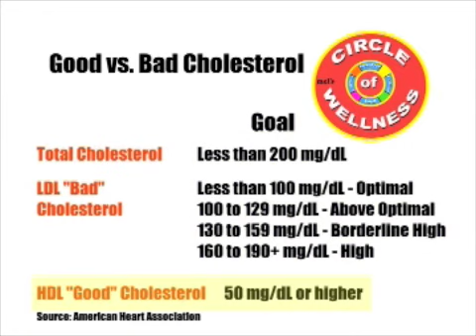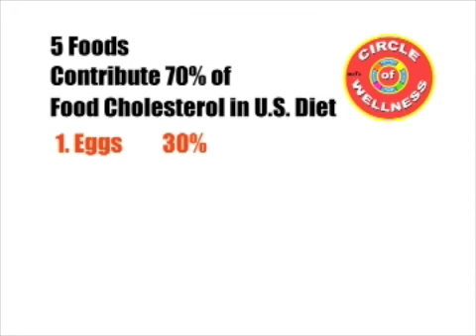Circle of Wellness Cholesterol & Diet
mel's Circle of Wellness are 90-second healthy living and wellness vignettes produced by melslife and Richmel Media & Productions for local news and lifestyle shows, radio stations, and online sites beginning October 2009